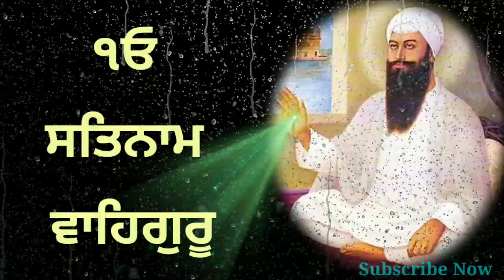Sukhmani Sahib ਦੀ ਇਸ ਖਾਸ ਅਸ਼ਟਪਦੀ ਨਾਲ ਸਭ ਰੁਕੇ ਕੰਮ ਬਣਨਗੇ - Latest Gurbani Katha Vichar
Track Narrated By (s): Ekamjyot Kaur
Video Recorded and Produced By: The Punjab Live

In This Video - Sukhmani Sahib ਦੀ ਇਸ ਖਾਸ ਅਸ਼ਟਪਦੀ ਨਾਲ ਸਭ ਰੁਕੇ ਕੰਮ ਬਣਨਗੇ -  Latest Gurbani Katha Vichar- Satguru Nanak Patshah ਦੀ ਇਸ ਜੁਗਤ ਨਾਲ ਸਾਰੇ ਕਾਰਜ ਰਾਸ ਹੋਣਗੇ -  Latest Katha Gurbani Vichar  - ਭਾਂਡੇ ਮਾਂਝਣ ਦੀ ਸੇਵਾ ਦਾ ਫਲ - ਬਰਤਨਾ ਦੀ ਸੇਵਾ ਕਰਨਾ ਕਿਓਂ ਜਰੂਰੀ ? Latest Katha Gurbani Vichar - ਭੋਜਨ ਦੌਰਾਨ ਇੰਨਾ ਗੱਲਾਂ ਦਾ ਧਿਆਨ ਰੱਖੋ ? Latest Katha Gurbani Vichar - ਇਸ ਸ਼ਬਦ ਦੇ ਜਾਪ ਨਾਲ ਕਿਸੇ ਦਵਾਈ ਦੀ ਲੋੜ ਨਹੀਂ ਰਹਿੰਦੀ ? Latest Katha Gurbani Vichar - ਕਦੇ  ਵੀ ਕਿਸੇ ਚੀਜ਼ ਦੀ ਘਾਟ ਨਹੀਂ ਰਹੇਗੀ ਜੇ ਇਹ ਵਸਤੂ ਦਾਨ ਕਰੋਗੇ - Gurbani Katha  Vichar ( ਮਹਾਂਵਰੀ (मासिक धर्म) ਵਿੱਚ ਪਾਠ ਕਰਨਾ ਚਾਹੀਦਾ ਜਾਂ ਨਹੀਂ ?  Latest Gurbani Katha  Vichar  ), is katha gurbani vich dasya gya hai ke kis tra jo eh kehnde han k sadi kismat khraab hai ya rabb sadi nhi sunda, oh apni kismat dinna vich palat sakde hann, bass amrit wele eh ikk kamm jroor karan uth ke, Gurbani Katha Vichar video vich dsya gya hai Kirtan sohila sikh prayer night prayer vich dsya gya hai k kive aapa sohni nind lai sakde han te kive kirtan sohila son sme hi kyu read kita janda hai ya kirtan sohila raat nu hi kyu pdya janda hai. aao mil kirtan sohila sikh night prayer da mahtav samjyiye. The Punjab live katha Vichar vich eh dsn di koshish kiti gyi hai k waheguru sadi kive madad karde han , Power of Kirtan Sohila Sahib. Is Gurbani channel uper roz New katha Sangat li pai jandi hai. jis nal mann waheguru nal jud'da hai. te apne andro waheguru jaap karan nu ji karda hai. aao fir mil k katha sarvan kriye.
- The Punjab Live

KirtanSohila: This is the nighttimeprayer said by all Sikhs before they go to sleep. Three Sikh Gurus – GuruNanak, GuruRamDas and GuruArjan - contributed five shabads in total to this bani on the pain of separation and celebrating the bliss of union with Almighty.